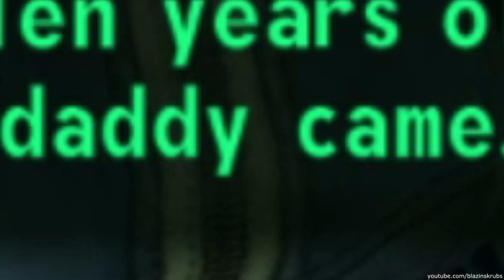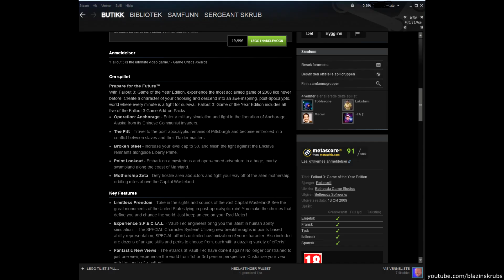A SPOOKY FALLOUT 3 MONTAGE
[NOTE FROM CHANNEL OWNER]
Apologies for the long gap in uploads, I upload here whenever I have free time which is not often. I try to get out a batch of videos on any day I have free time but I will restore all of the classic videos, that I can guarantee.

I played this game which no-one has heard of and decided to put some maymays in it. xdddd
ur mom is shrekt

-sgt skrub